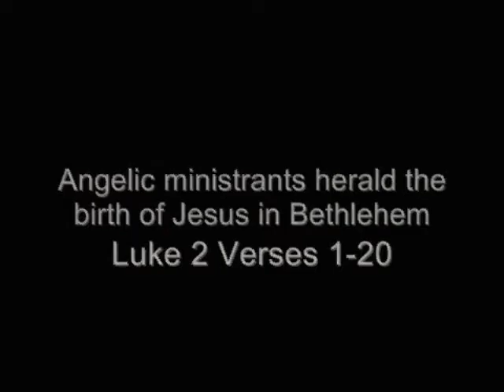Luke 2 - (Silent Night)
THELDSLIFE ORIGINALS!
The Story of Christmas as contained in the New Testament, Luke Chapter 2: 1-20